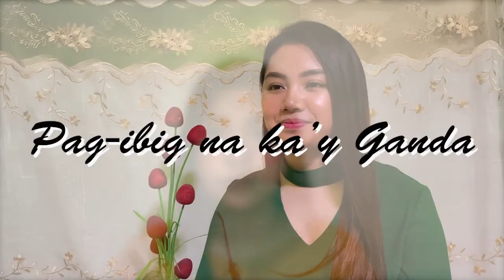April Week 1 WT